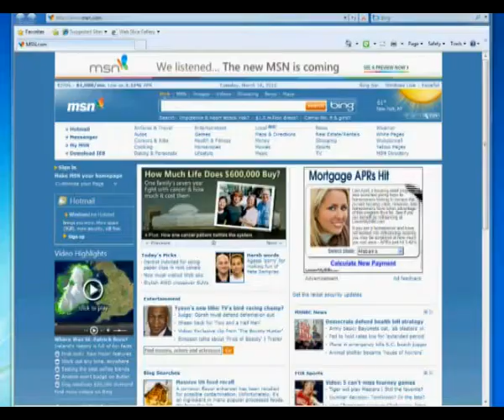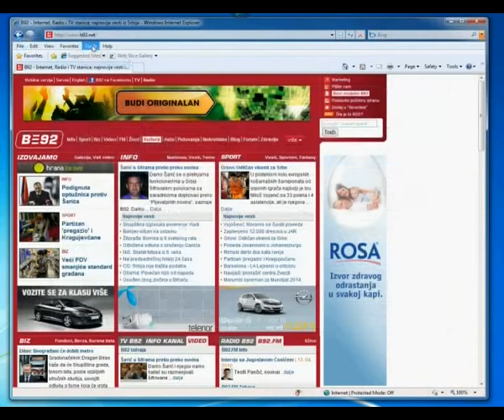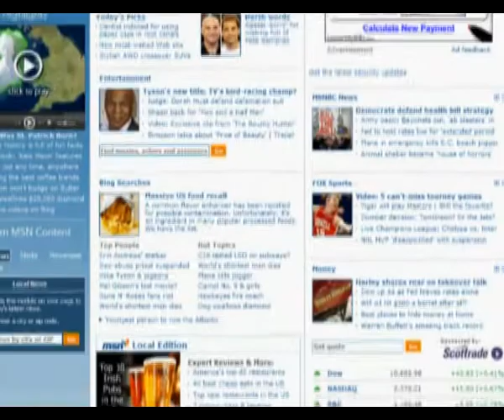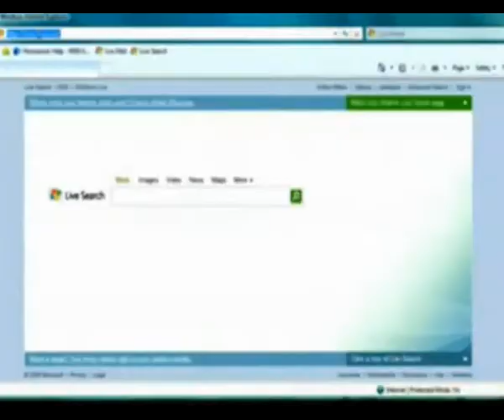Internet Explorer 8 IV. deo - Kursor 65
U našem poslednjem prilogu o novom Internet Exploreru osvrnućemo se na najbitnije novine i prednosti Osmice.

Pre svega, grafički interfejs izgleda malo doterano u stilu Windows-a 7 ali ono najvažnije krije se ispod haube. Internet Explorer 8 koristi Trident layout engine koji se odnosi na prikaz stranica. Naime, po propisima World Wide web konzorcijuma, svaki browser mora da prođe takozvani ACID test kompatibilnosti. Nova revizija Internet Explorer prošla je bez problema ACID3 test što je značajan pomak u odnosu na verziju 7. Naravno, neke starije stranice imaće problema u prikazu, a u te svrhe tu je Compatibility View koji predstavlja poseban mod u kome se Internet Explorer 8 ponaša kao starije verzije browsera kako bi prikazao pomenute stranice bez grešaka.